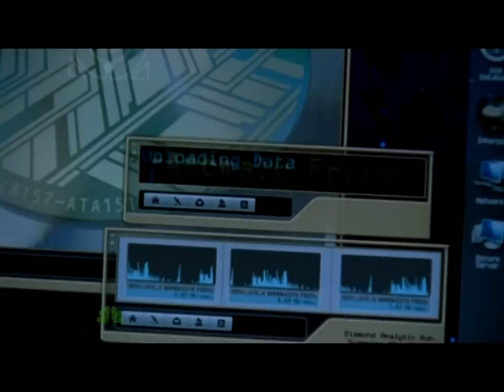Chuck 4x08 // No Chuck You're Not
Sarah tells Chuck he's not a spy...at the moment because she doesn't want him to get hurt.